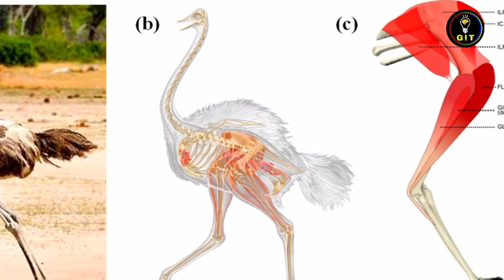5 Most Dangerous Birds That Hunt Humans || Insaano Ka Shikar Karnay Walay 5 Khatarnak Parinday Urdu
5 Most Dangerous Birds That Hunt Humans || Insaano Ka Shikar  Karnay Walay 5 Khatarnak Parinday Urdu

5 World Most Deadliest Dangerous Birds Attack That Hunt Humans | Hindi / Urdu

Most Dangerous Birds That Hunt Humans

Dunya Ka Sab Se Khatarnak aur zahrela Parinda

dunya ka sab say khatarnak birds top 5 dangerous birds in the world git fact

dunya kay sab say khatarnak parinda kaun sa hai

dangerous bird's attack humans

  video link ⬇️⬇️👇👇👇

5 Most Venomous Snake In The World | Hindi / Urdu | دُنیا کے سب سے زہریلے سانپ

dangerous birds
birds attack
deadliest birds on the planet
deadliest birds in the world
most dangerous birds
most dangerous birds in the world
most dangerous birds of prey
eagle attack
extreme birds attack
deadly birds
dangerous bird attacks
in the world
most dangerous bird in the world
dangerous birds in the world
biggest birds
most badass birds
poisonous birds
aggressive birds
birds you should stay away from
scariest birds
most dangerous birds
dangerous birds
deadliest birds
deadly birds
most badass birds
birds attack
in the world,scariest birds
10 most dangerous birds in the world
most unusual birds in the world
birds attack humans,aggressive birds
biggest birds
largest birds
worlds deadliest
dangerous birds
10 most dangerous birds in the world
top 10 most dangerous birds in the world
in the world
most dangerous birds
top 10 dangerous birds in the world
most badass birds
amazing birds in the world
unbelievable birds in the world
dangerous birds
most dangerous birds
birds attack
birds,poisonous birds
most dangerous birds eat humans
deadly birds
biggest birds
most badass birds
aggressive birds
largest birds
dangerous bird
birds that hunt humans
extreme birds attack
the most dangerous birds that hunt humans
scariest birds
cassowary attack
cassowary bird
cassowary bird attack
cassowary kick
cassowary bird facts
cassowary bird attack man
cassowary bird australia
facts about cassowary bird
cassowary running
cassowary attacks human
cassowary facts
dangerous birds
southern cassowary
cassowary bird tamil
cassowary bird fight
cassowary dangerous bird
cassowary dangerous
leopard vs cassowary
dunya ka sab se khatarnak parinda
dunya men sab se khatarnak parinda
duniya ka sabse bada parinda konsa hai
duniya ky sab sy khoonkhar parinday
duniya ki sab se khatarnak
duniya ka sab se chota parinda
5 sab say unique aur khoobsurat parinday
khatarnak parinda
dunya ka chota parinda
dunya k sabsa ajeeeb pouday
quran mein hud hud parinde ka zikr kyu aaya hai
duniya ka sab,duniya kay unique birds
nayab parinday
khatrank parinday
khatarnak
khatarnak janwar
dangerous birds
birds attack
most dangerous birds
dangerous bird attacks
eagle attack
birds attack humans
extreme birds attack
top 10 dangerous birds
most dangerous
10 most dangerous birds in the world
dangerous bird
cassowary bird attack
bird attack
deadly birds
most dangerous birds to humans
Eagle attack human in hindi
Cassowary attack human
Ostriches attracted to humans
Dunya ka sab say khatarnak birds top 5 dangerous birds in the world git
Angry bird's attack humans
Git Fact